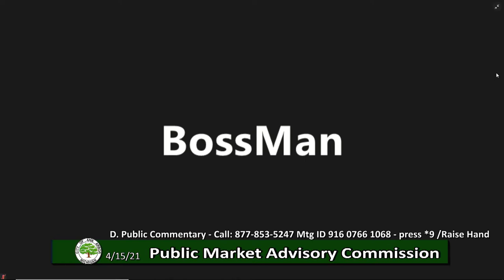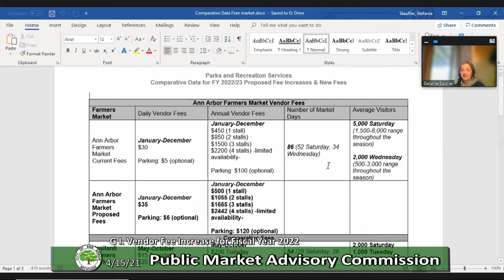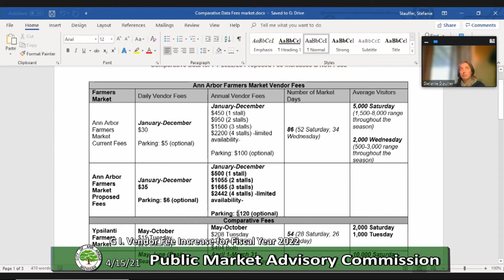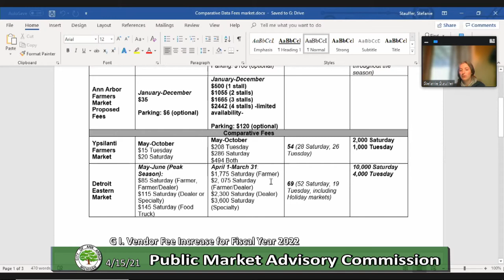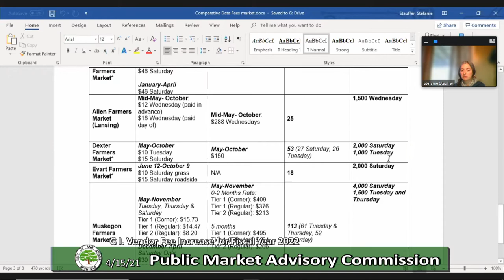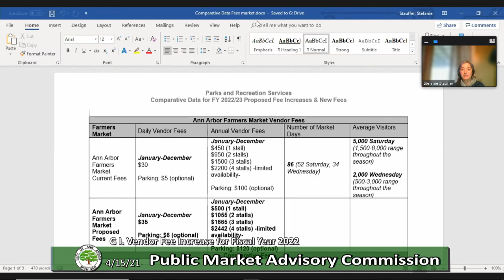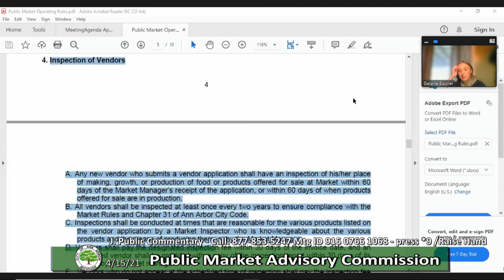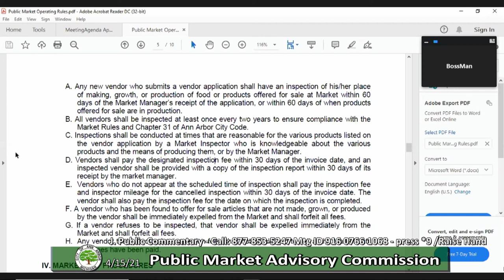Public Market Advisory Commission 4-15-21